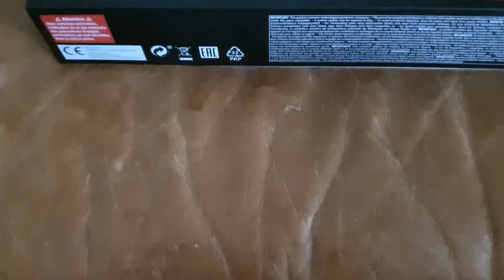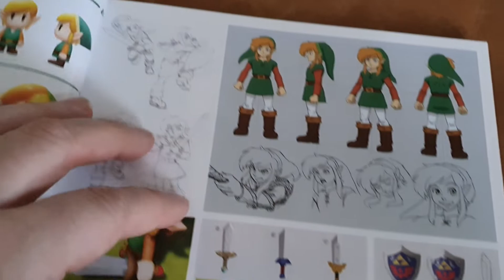The Legend of Zelda: Link’s Awakening - Limited Edition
En kort unboxing av The Legend of Zelda: Link’s Awakening - Limited Edition